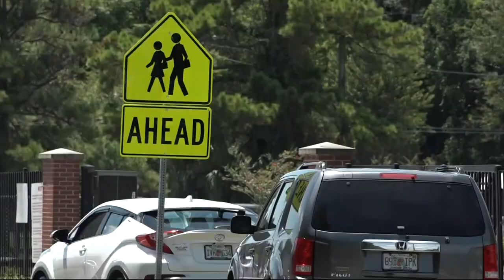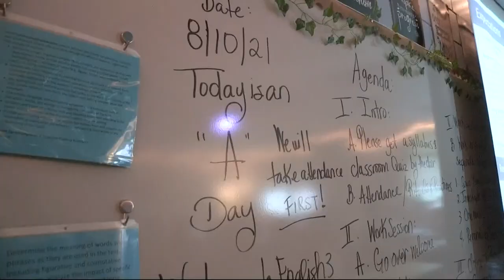Gov. DeSantis addresses nixing AP African American studies course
"We want education, not indoctrination," DeSantis said Monday at a Jacksonville school. He said the AP class is using Black history to "shoehorn in queer theory."